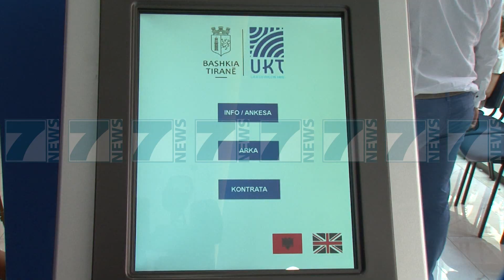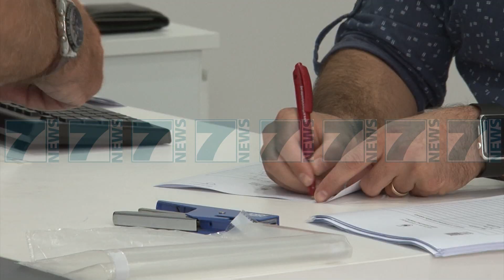TAKSA E BANESES NIS SE SHPEJTI, JA SI DO PAGUAJNE QYTETARET - News, Lajme - Kanali 7